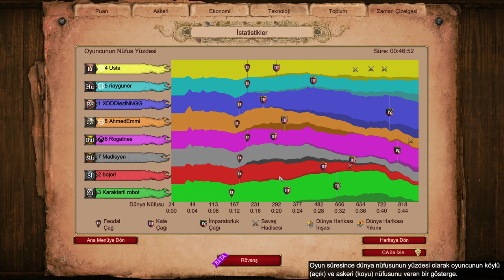Tempo hiç düşmüyor, baştan sona aksiyonlu bir oyun!